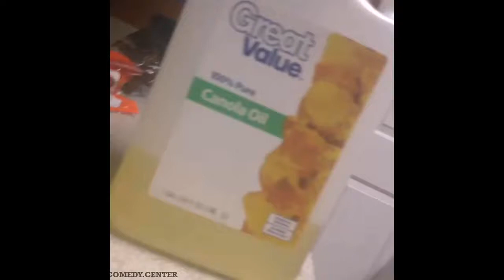I guess we didn t need an oven vine